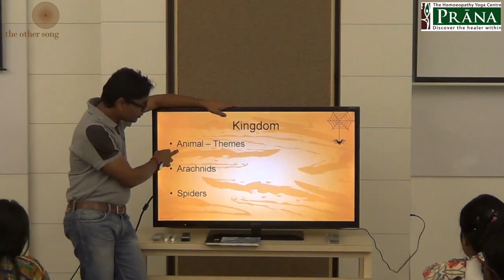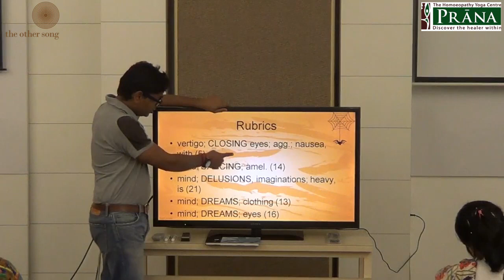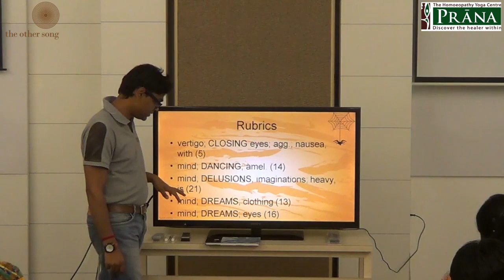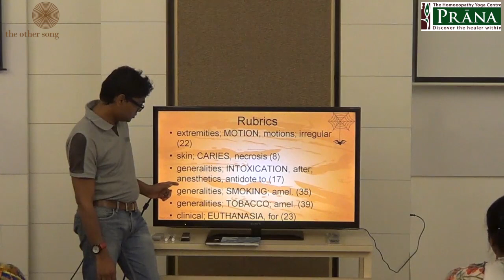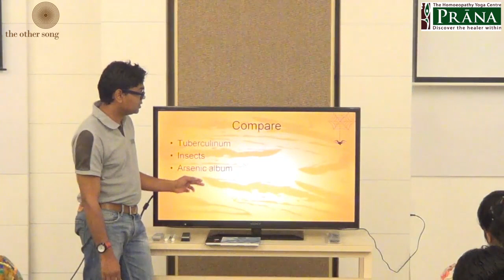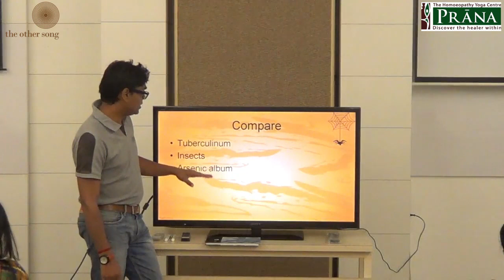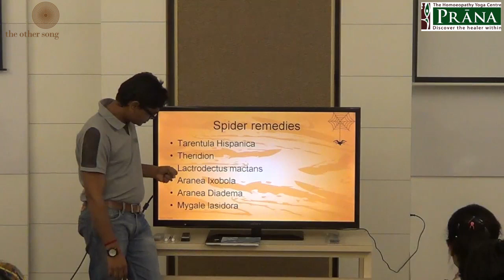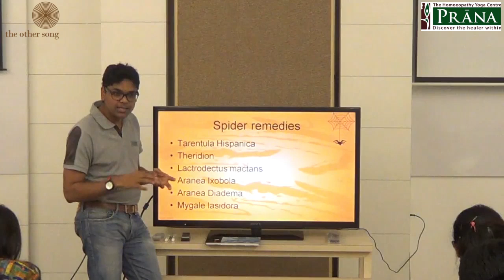Tarentula Hispanica | Kingdom Overview, Rubrics and Different Spider remedies | Dr Shrikant Talari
Being the last part of the Tarentula lectures, Dr. Shrikant revises the features of Arachnids, shares a few rubrics of Tarentula and concludes by differentiating Tarentula with remedies like Tuberculinum, Insects and the Arsenic album.